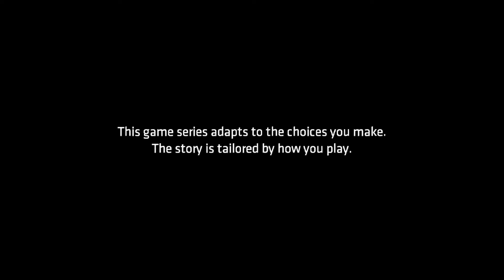Batman - Telltale Game Series - Episode 4 - Gaurdian of Gotham Walkthrough Part 1 [1080p HD]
Batman - Telltale Game Series - Episode 4 - Gaurdian of Gotham